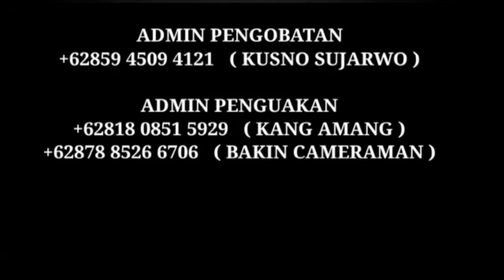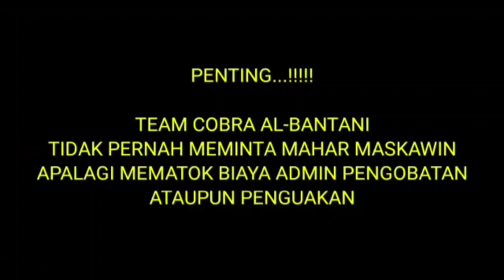🔴 SAHABAT SUBSCRIBER CIKEUSAL || GANGGUAN GOIB